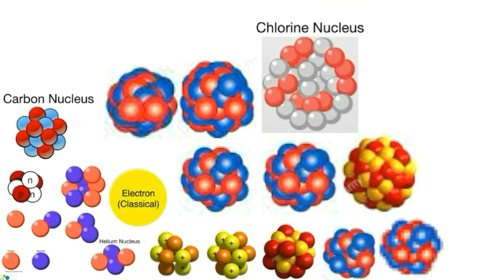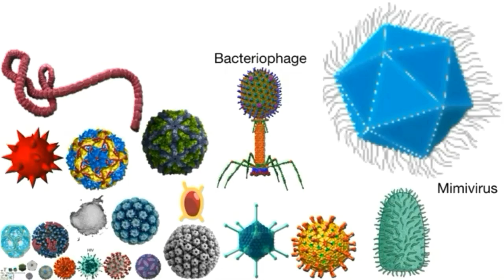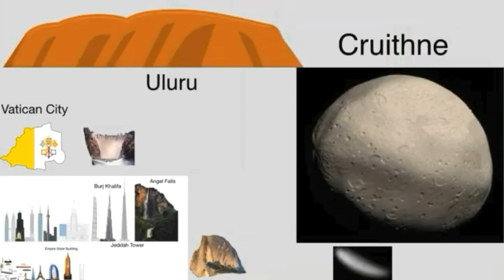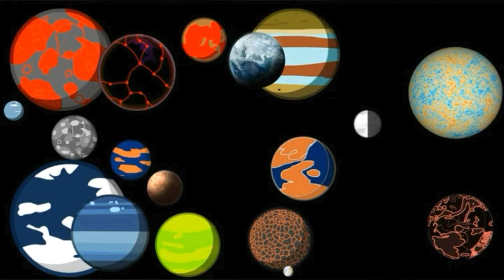Universe Size Comparison 2D (Documentary)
Size comparison of the entire universe 2020 in 2D Documentary.